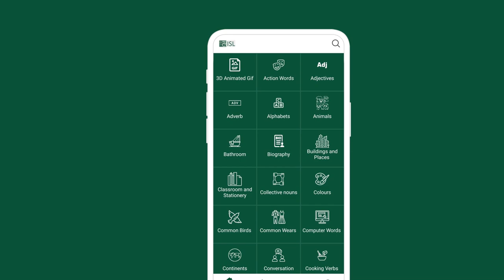Using Sign Language for Inclusivity! || DEF-ISL App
Let’s make communication accessible for everyone. Download the DEF-ISL app today and start your journey towards a more inclusive environment!